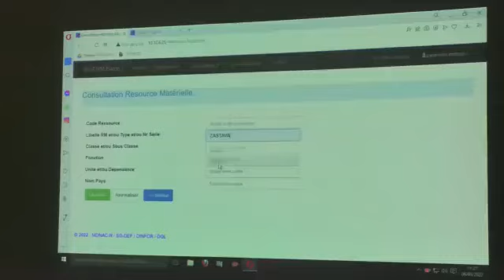6/05/2022 Le Chef d’Etat Major Général des FARDC,le Général d’Armée Mbala a présidé la cérémonie...